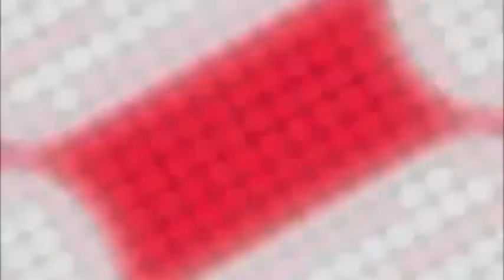Cesaratto: UE cavallo di troia neoliberista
Sergio Cesaratto: Unione Europea cavallo di troia delle politiche neoliberiste.

Sergio Cesaratto: Professore ordinario, Università degli Studi di Siena, Dipartimento di Economia Politica e Statistica.